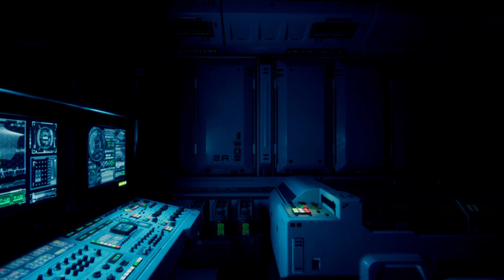Titan Project: Menu to cutscene gameplay test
Titan Project is my attempt to make a science fiction survival game based on a story I wrote. The development is in a really early stage. The current goal is to establish the look and feel of the game, using references from games I really liked.
Here you can see a test gameplay featuring the main menu followed by the first cutscene.

I used musics from the game: Alien Isolation.